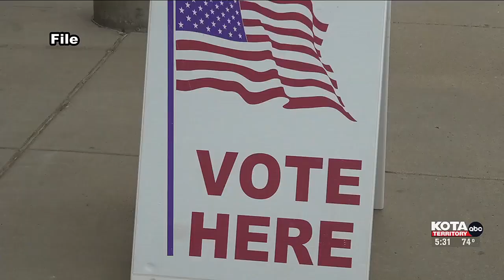Low voter turnout reminds people why voting matters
Low voter turnout and tight races in Tuesday's primary serves as a reminder for people to go vote.